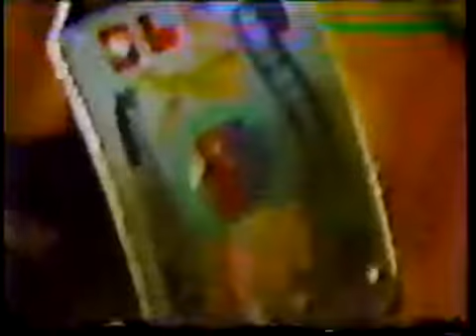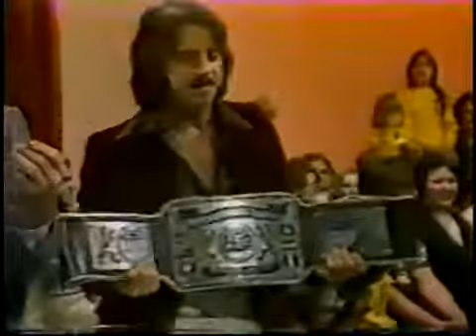Memphis Wrestling Dec 8, 1979